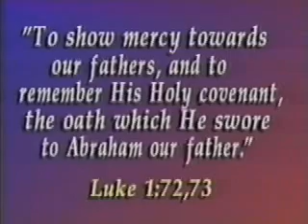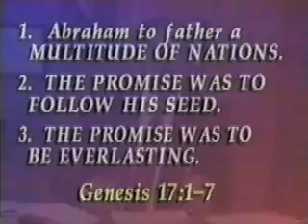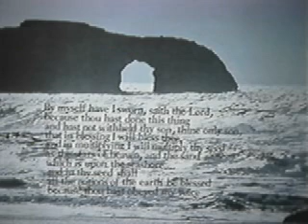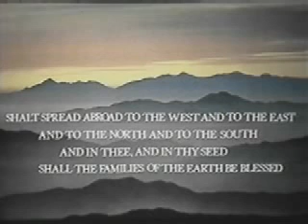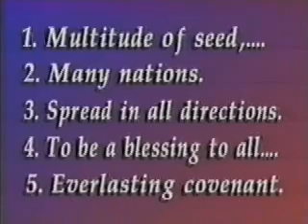Roots Pastor Peter J. Peters part 2 DVD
Pastor Peat Peters from scriptures for America talks about the roots of white people connected to the lost tribes of Israel in the Bible. Christian Identity.

Peter J. Peters is the pastor of the LaPorte Church of Christ in LaPorte, Colorado, and is evangelistic head of Scriptures for America Ministries Worldwide, an international outreach ministry dedicated to preaching the Gospel of Jesus Christ and to revealing to the Anglo-Saxon, Germanic, and kindred peoples of the world their true Biblical identity.

The background of Pastor Peters is that of a cowhand and rancher. Born and raised in in Western Nebraska, he is a husband, father, and grandfather. A graduate of the School of Agriculture of the University of Nebraska, he subsequently earned a Bachelor of Science degree from Colorado State University in Agricultural Business & Economics. Prior to his entry into the ministry, he enjoyed a successful career with the United States Department of Agriculture.

Pastor Peters received his formal Bible education at the Church of Christ Bible Training School in Gering, Nebraska, from which, after three years of study, he received a baccalaureate degree in Sacred Literature in Bible & Bible-Related Studies.

The responsibilities of Pastor Peters include those of author & columnist, editor, conference speaker, conference host, pastor, teacher, and broadcaster. He has been a guest on nationally-syndicated radio & television talk shows, and has been broadcasting daily on international shortwave radio for almost a decade. He has recorded over six hundred messages on Philips audio cassette, which are available through Scriptures for America Worldwide. In addition, Pastor Peters oversees a tape ministry, which sends out recently-recorded messages twice a month to hundreds of individuals throughout America.

The LaPorte Church of Christ

The LaPorte Church of Christ, located in LaPorte, Colorado, is an indendent, non-denominational Christian church, based upon and patterned after the church found the New Covenant Scriptures.

The LaPorte Church of Christ has been at its present location in LaPorte, Colorado, since October of 1977.

For the past 17 years, the LaPorte Church of Christ has been pastored by Peter J. Peters.

Following is a brief general statement of the beliefs held by the LaPorte Church of Christ:

We believe the Bible, both Old Covenant and New Covenant, is the divinely-inspired Word of God, II Timothy 3:16.

We believe Jesus Christ is the Son of God, the Great I AM that became flesh and dwelt among us, John 1:1,14.

We believe that Jesus Christ shed His blood and died in order to save sinners, and that no man can come to the father but through Jesus Christ, Romans 3:23 & 6:23.

We believe Jesus Christ is King, and that he now reigns over the Kingdom of God, a kingdom which exists at the present time and which is above all earthly rule and authority, and that of the Kingdom of God there shall be no end, Colossians 2:10, Daniel 2:44, Revelation 5:10.

We believe that, in order to have salvation and to be a part of the Kingdom of God (Revelation 5:10), one must: believe in and on the Lord Jesus Christ, John 3:16, repent of his sins, Mark 6:12, confess Jesus Christ, Romans 10:9, be baptized by immersion, for the forgiveness of sins, Acts 2:38, Acts 22:16, I Peter 3:21.

We believe that Jesus Christ came to the descendants of Abraham, Matthew 15:24, and with them established a new covenant, Hebrews 8:8, in the process, purchasing the entire world, Matthew 13:44, which he loves, John 3:16.

We believe that there exists today a people chosen by God who are the physical seed of Abraham, Genesis 17:1-6, and that this people is to be a light to the world and a force against evil. Likewise, we believe that there exists today a people described in the Scripture as anti-Christs, John 2:22, who are children of darkness, hindering the Kingdom of Christ, while outwardly appearing righteous, Matthew 23. Thus, we believe that there exists today a struggle between good and evil, between light and darkness.

We believe that the followers of Christ, in opposing evil, are to hold up the Laws, the Statutes, and the Judgements of God as the answer to the problems of mankind.

The church building is located at 3206 E. Country Road 52 in LaPorte. Church services are held each Sunday morning. Sunday school is held from 9:30 am to 10:30 am, and a worship service is held from 10:40 am to noon.

Scriptures for America Worldwide

Scriptures for America Worldwide is an international outreach ministry of the LaPorte Church of Christ. S.F.A.W. currently broadcasts on shortwave, maintains a web site on the Internet, and publishes a newsletter. S.F.A.W. publishes a number of booklets and pamphlets by Pastor Peters and other authors, and distributes Bible teaching by Pastor Peters on cassette tape.